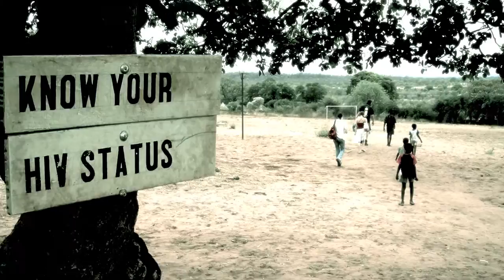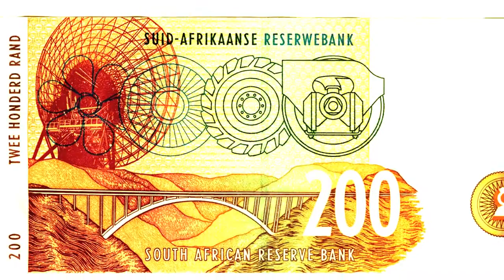Africa- Mark Rivers.mov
This is a Digital Arts project at the Academy of Arts at North Eugene. This project includes a beat that the student made in GarageBand, and a slideshow of photos about Africa